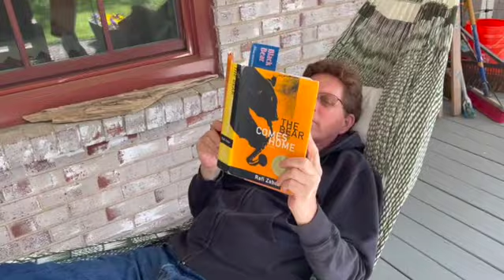Bear by Tim O'Brien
Bear, the second single from Grammy award winner Tim O’Brien’s uncoming release Cup of Sugar, drops May 12th.  Another uptempo springtime release from the Americana favorite, Bear follows last month’s debut single Little Lamb Little Lamb. Backing from Paul Burch/drums, Dennis Crouch/bass, and Richie Stearns/banjo compliments O’Brien’s guitar and lead vocal, with background vocals  by Jan Fabricius and O’Brien. The track was recorded by Sean Sullivan at Mark Howard’s Tractor Shed on December 16, 2022.

O’Brien describes the writing process: “The songs for Cup of Sugar started with Bear. It was December of 2021, and the news was all about Russia and would Putin invade Ukraine. I had just read a book on the history of dancing bears. White Nationalism was a prominent topic, the flip side being Black Lives Matter. Trump had lost the election but was ramping up his spoiled brat act. I could imagine the gripes Putin, Trump and the White Nationalists had, even if I didn’t agree. I’d also reread some of a favorite book by Rafi Zabor: “The Bear Goes Home”. In the plot this guy in NYC wins a dancing bear in a card game, and after he gets busted trying to busk with it, he leaves the bear in his flat during work. One day he comes home and the bear’s talking and playing clarinet. The bear becomes a jazz sensation but he’s also the ultimate outsider. So I was thinking about all that. I think the bear represents anyone or any social group that feels their world has changed too much while they weren’t looking. The bear comes out of his cave in spring and all the trees are cut down. He’s just pissed off. “I’m a bear” he cries, “but damn it, I’m more than that”. I can identify with the bear because I’m old. I don’t relate to a lot of new stuff and while I do fairly well in spite of all the changes, sometimes I’ll swear at them.

Video and Pictures taken by Tim and Jan, compiled by Jan Fabricius

LYRICS
Chorus:
I’m a bear he cried, but I’m more than that
There’s something you need to remember
I’m an integral community member, I’m neither tame nor feral
You ignore me at your peril, I’m a bear

Bear looked behind him and side to side
Saw a tree he could climb if he needed to hide
He’d been asleep all winter, of course he knew he stank
But he could smell that smoke a-coming from across the far creek bank

Chorus

Wood chips and stumps where the trees had been
Piles of rocks and logs so they’re building again
He growled “this world’s gone crazy, trying to close me in
I need more room to move” and then he reared back and roared again

Chorus

You won’t see me at the village fair
Ring in my nose, dancing round in the square
I’d rather drink muddy water, sleep in a hollow log
Than to have you try to train me, like some jumpin’ circus dog

Chorus

Heard gun shots out on the eastern plain
He turned west to the mountain and the driving rain
He said “someday I’ll fight ‘em, with my back turned to the wall
Until that day I’ll keep on walkin, keep on walking tall”

Chorus

Management: Brad Hunt
The WNS Group

Publicist:
Propeller Publicity
Angie Carlson

Howdy Skies Records
Jan Fabricius - Office and Tour Manager